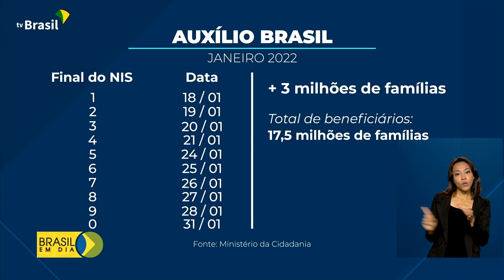Auxílio Gás atenderá 5,4 milhões de famílias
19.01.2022 – O Auxílio Gás já começou a ser pago. O valor é de 50% do preço médio do botijão. Além deste benefício, 17,5 milhões de famílias estão sendo atendidas pelo Auxílio Brasil. Cada família está recebendo, no mínimo, R$ 400 por mês.